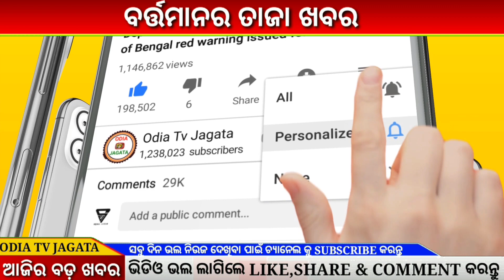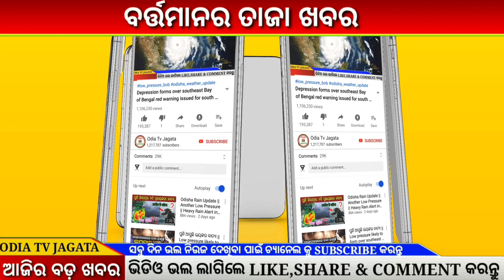30 March 2021|| Today Gold Price Down Odisha || Bhubanewsar Gold Price Down || New Gold Rate Odisha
Today_Gold_Price_Odisha, #30/03/2021